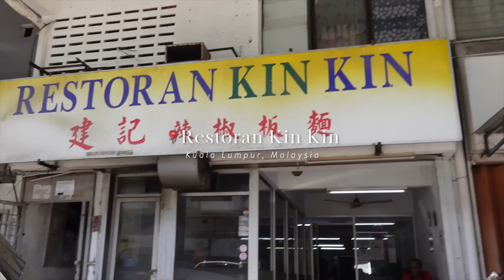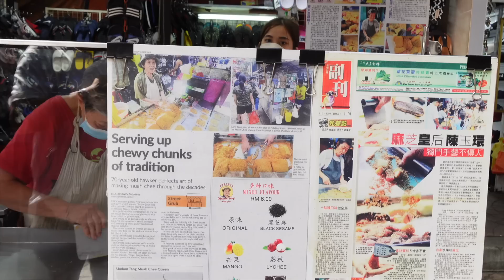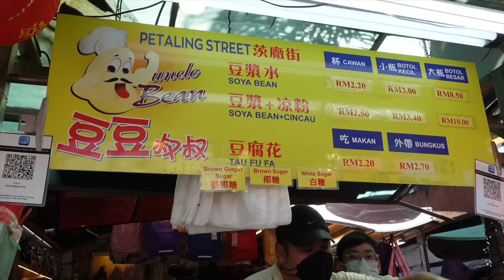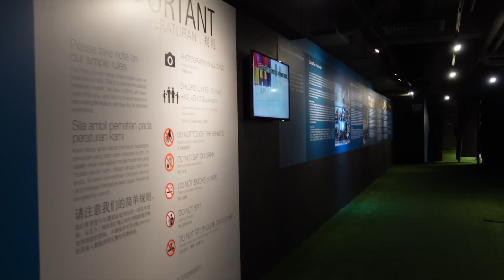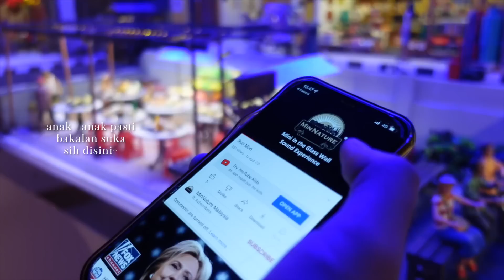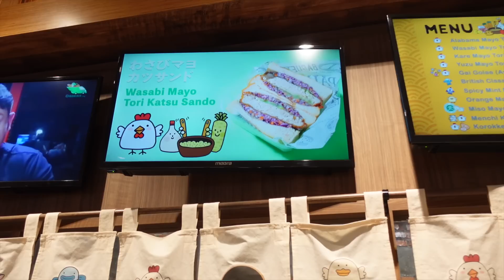mall Ter-AESTHETIC di Kuala Lumpur, shopping di Pavillion, kuliner makanan khas malaysia!